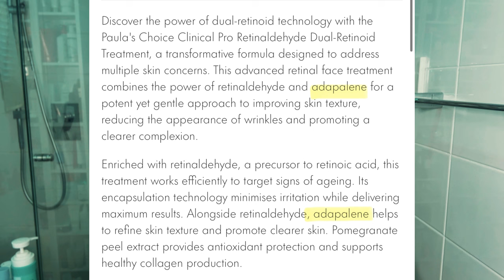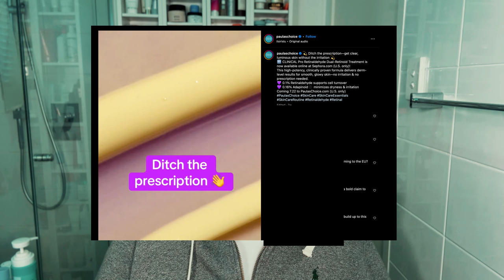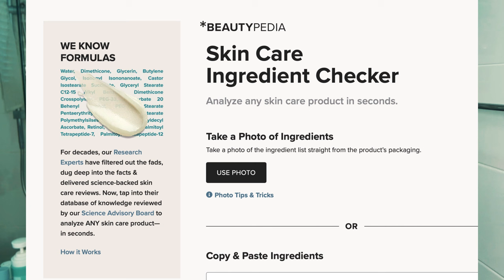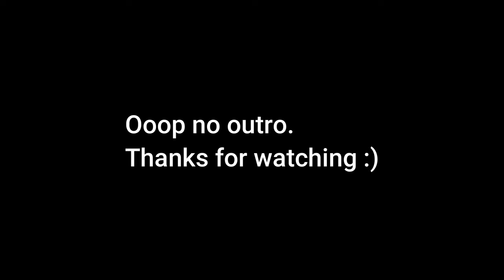WTH Is Wrong with Paula's Choice?!? 😭😤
Paula's Choice, an iconic brand that now relies on gutter marketing. What went wrong? Why did it go wrong? It's a shame to see.